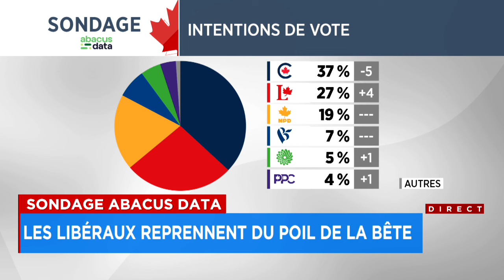Les libéraux divisés sur le cessez-le-feu - explications 17h